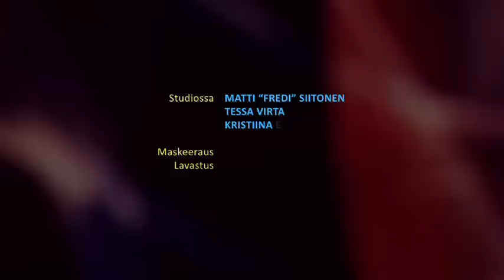SuomiTV: Fredin vieraana Kristiina Elstelä (2010)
Tämä ohjelma on esitetty SuomiTV-kanavalla ensiesityksenä 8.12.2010. Kyseessä oli SuomiTV:n uutis- ja ajankohtaistoimituksen tuottama 12-osainen ohjelma, jossa Fredin vieraana studiossa nähtiin ajankohtaisia vieraita. Tämän jakson vieraana oli Kristiina Elstelä. Ohjelman vastaavana tuottajana toimi Tomi Lindblom.